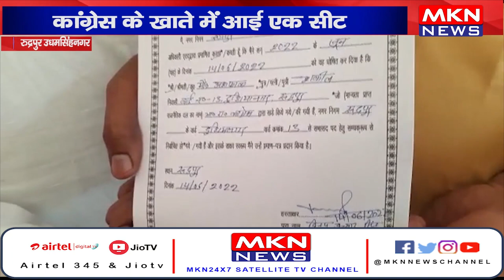रुद्रपुर उधमसिंहनगर - नगर निगम का उपचुनाव संपन्न, कांग्रेस के खाते में आई एक सीट।